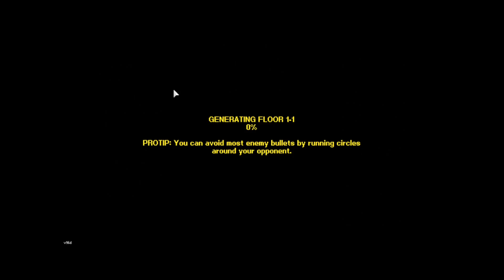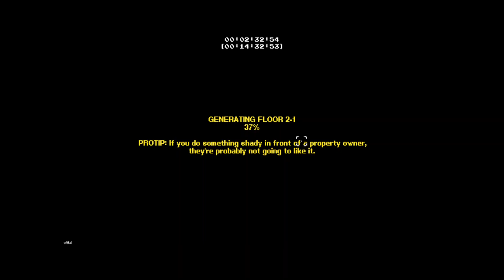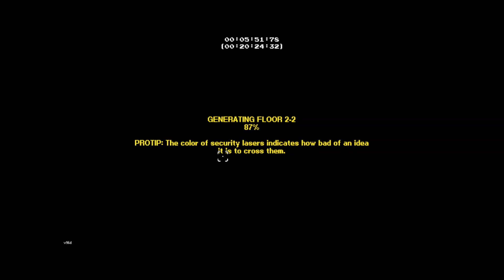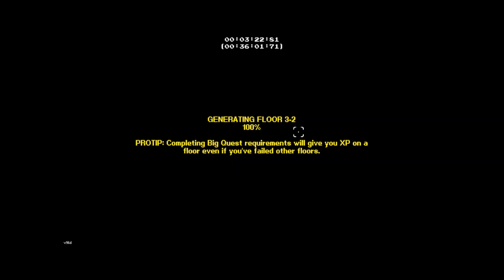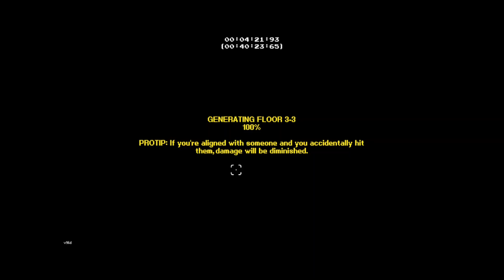Streets of Rogue - Doctor - (Part 1) - Big Quest - no commentary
Played without commentary!

This is the first part of my Doctor class run.

The big quest of the character is done by not killing anything directly. I mean, not to mention the odds, when someone gets trapped by or lured into any killing device. Life happens, I guess?

See ... ok!
This character is a pacifist and you better run when something bad happens or be rather clever while using his special ability.
10/10 would recommend him to everyone. Really great concept and hilarious to play.

The soundtrack - Steets of Rogue (Original Game Soundtrack) - was composed by the artist:
Craig Barnes

The real game creator says in a official post, you can make YouTube videos without any problems:

"Can I make YouTube videos or stream the game?"
Yes, there are no restrictions in place.

The created content is all that is mine.